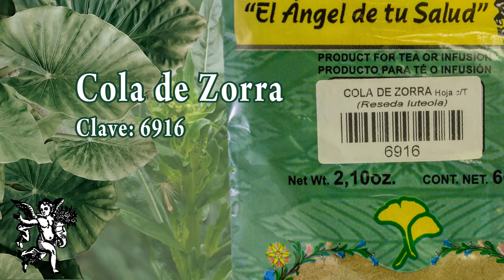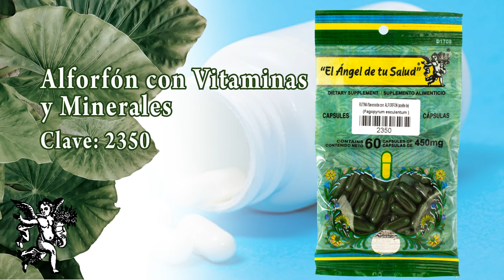FÓRMULA HERBOLARIA PARA GASTRITIS CON VÓMITO DE SANGRE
🌿🍃 𝐏𝐑𝐄𝐏𝐀𝐑𝐀𝐂𝐈𝐎́𝐍 🌿🍃
1.- Agua de uso 💧

Puedes escuchar el programa totalmente en vivo de Lunes a Viernes de 4:00 a 5:00 por LA Q Radio 940 de AM o en la página de internet

Facebook: El Ángel de tu Salud México